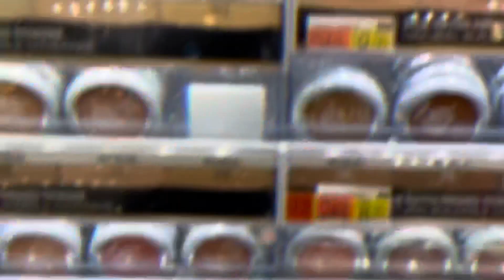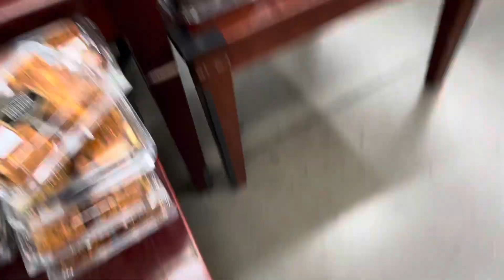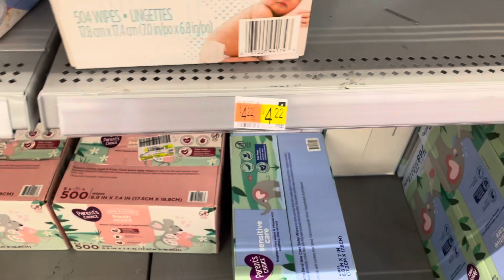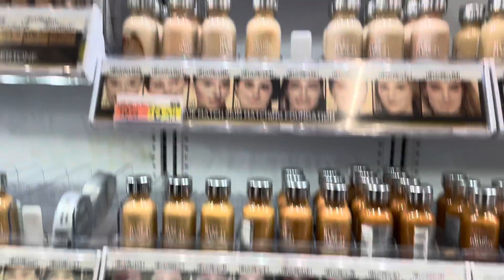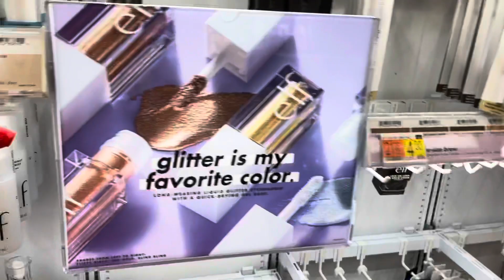WALMART SHOPPING VLOG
WALMART 2021 SHOPPING VLOG